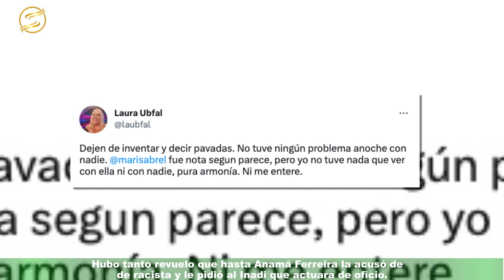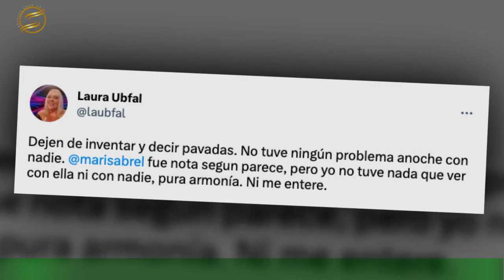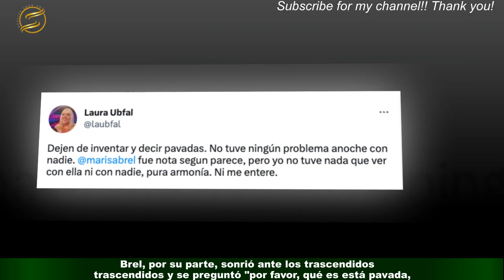Escándalo en la final de Gran Hermano: qué pasó entre Marisa y Laura Ubfal que se habla de gritos y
Escándalo en la final de Gran Hermano: qué pasó entre Marisa  y Laura Ubfal que se habla de gritos y agresiones
"Los tres finalistas blancos, puros, limpios, sin maldad". El tuit de Laura Ubfal sacudió la previa del último día de Gran Hermano.Hubo tanto revuelo que hasta Anamá Ferreira la acusó de racista y le pidió al Inadi que actuara de oficio.Ninguno de esos conceptos, según lo que se cuenta en Twitter, aplicaría para la escandalosa pelea que habrían protagonizado ella y Marisa Brel en medio de la definición del realitie más visto de la última década televisiva.